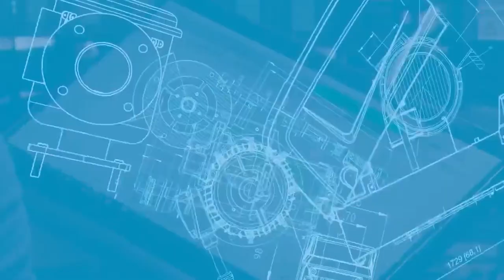Compressor de alta pressão Atlas Copco Y1300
A Argil é uma locadora especializada em atender bem a seus clientes. E nós somos especializados em soluções que levem isso à máxima excelência. Por exemplo, o compressor de alta pressão Atlas Copco Y1300 tem todos os indicadores visuais para checagem de óleo, filtros e combustível posicionados de modo muito acessível e isso torna muito prática e rápida a checagem periódica e comunicação aos responsáveis pela gestão do equipamento. Assista o vídeo e comprove.